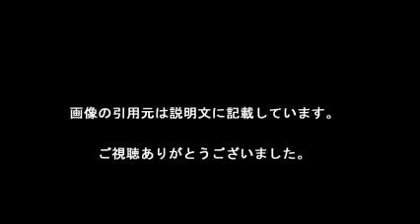鮫島社長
【引用元画像】
00:00:00.00 → ・鮫島零治社長の恋のお相手｜大野智が好きすぎて。

00:00:05.45 → ・鮫島社長 hashtag on Twitter

00:00:10.91 → ・世界一難しい恋 老舗旅館の若社長 鮫島社長役 嵐の大野智 - YouTube

00:00:16.36 → ・ぷりー部長（社長鮫島） (@nononosorepuri) | Twitter

00:00:21.82 → ・嵐・大野智の差し入れが「太っ腹すぎる」と話題に 「さすが鮫島社長！」

00:00:27.27 → ・世界一難しい恋の大野智(鮫島零治)の持ち物がすごい！カメラ腕時計車 ...

00:00:32.73 → ・鮫島社長の名刺を作ってみよう（仮） - まばたきをするまで

00:00:38.18 → ・世界一難しい恋（セカムズ）1話のネタバレ感想！ツンデレ社長の大野智が ...

00:00:43.64 → ・鮫島社長・・・   | Rabbit tail

00:00:49.09 → ・鮫島社長ってこうですか？ わかりません！ - クレイジーダイヤモンド's blog

鮫島社長 大野智
鮫島社長 しゃべくり